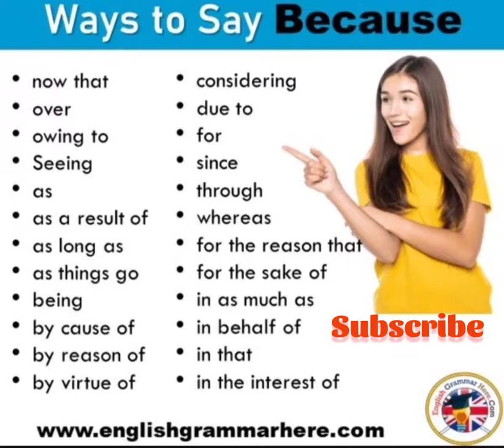Learn english daily